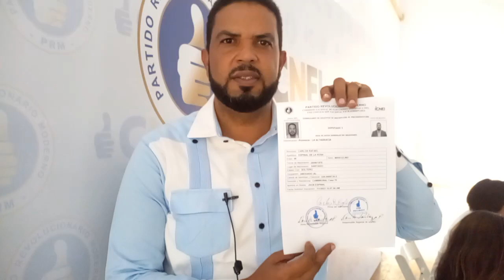JHON ESPiNAL PRECANDiDATO .A DiPUTADO POR PRM ..YA INSCRiTO LA ALTAGRACiA